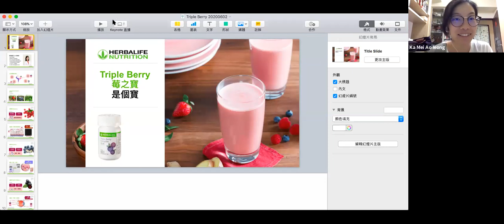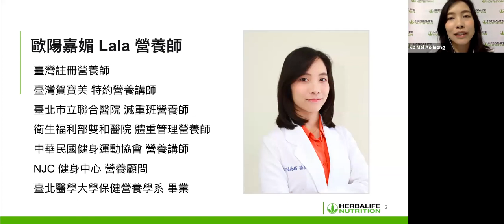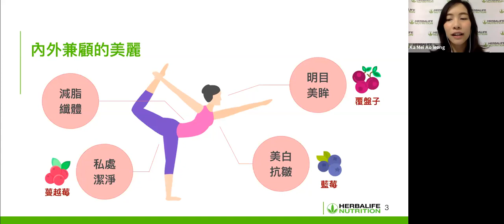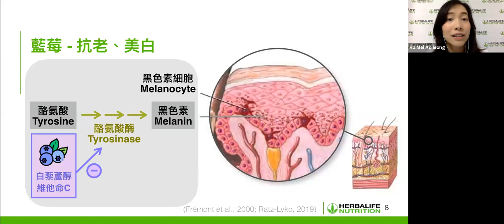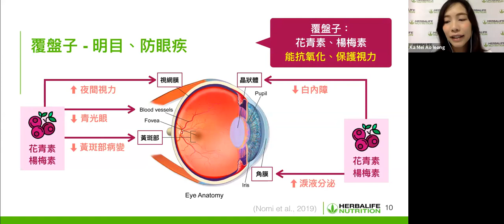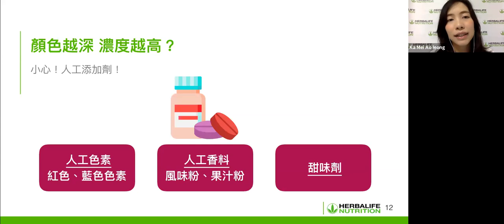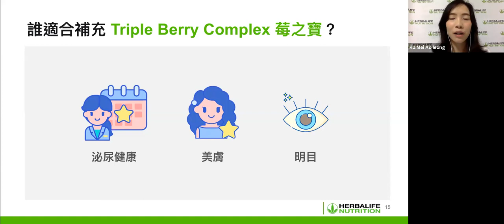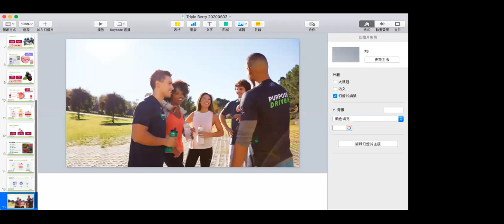第38 堂莓之寶 是個寶